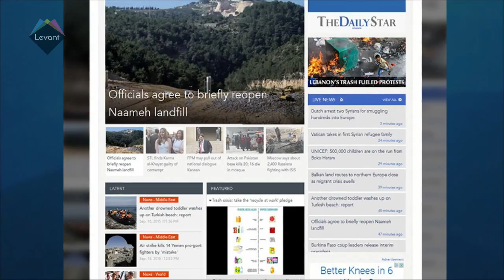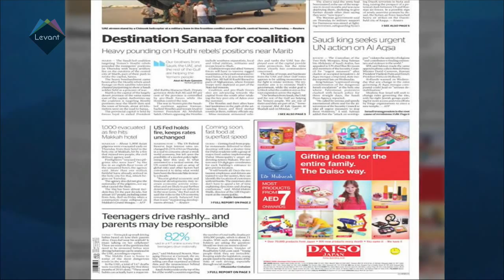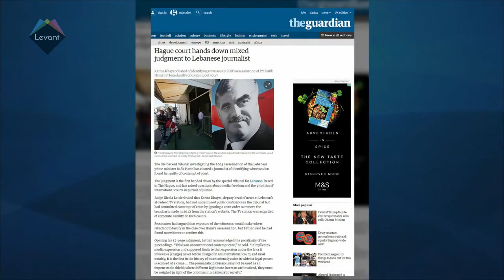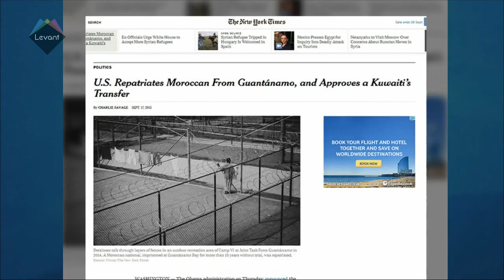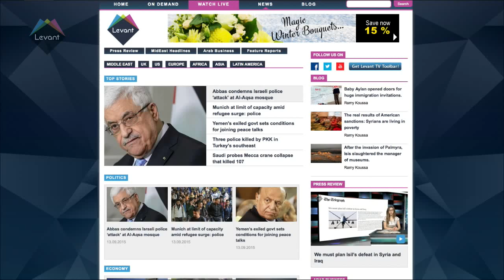'A Syrian Love Story' Tours the UK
London-based Caabu, Council for advancing Arab British understanding this week just had a co-hosting an important Parliamentary screening of A Syrian Love Story